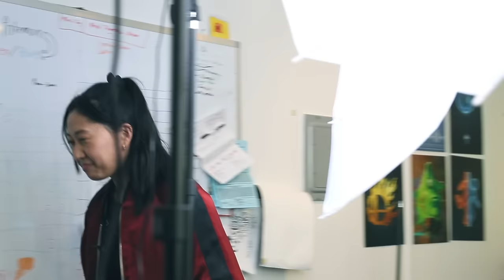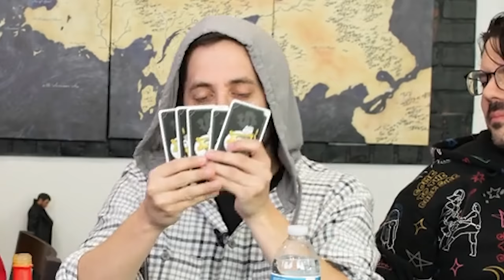Playing board games with spicy eggnog got out of hand fast during Christmas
Today we're playing Cash 'n Guns with a little Nerf twist!